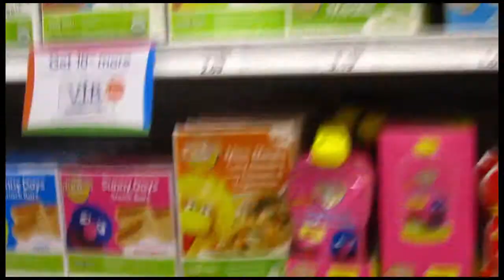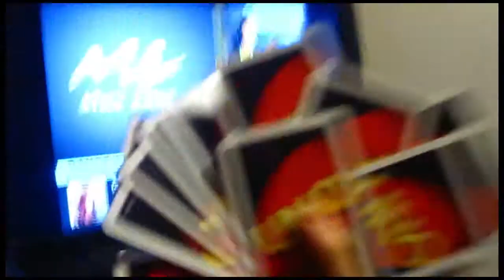I Need A Baby Bib! (#025 - 12.08.13)